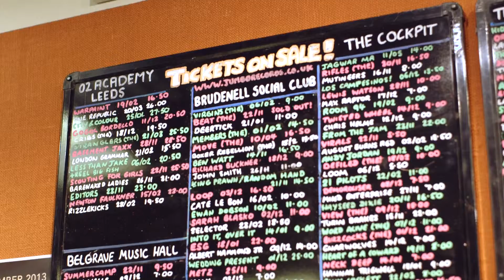Record Shop Passion Film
Part of a series for American Express, Realise the Potential.